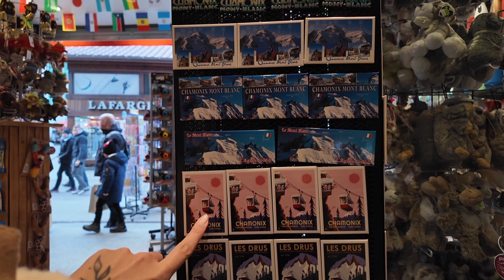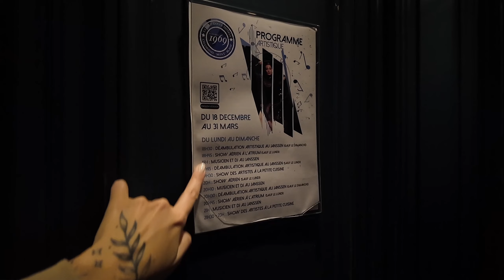vlog chamonix 2: restaurantes que indico, mostrando a cidade e o hotel, e mais festas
instagram e tik tok:  @raphaellacomph